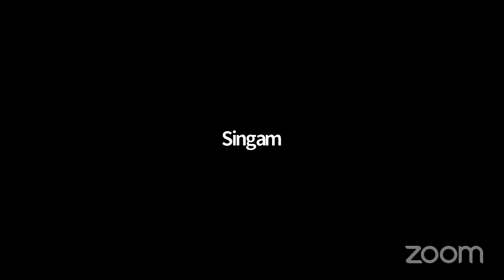World Blood Donor Day & Sickle Cell Disease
World Blood Donor Day (WBDD) is held on June 14 each year. The event was organised for the first time in 2005, by a joint initiative of the World Health Organization, the International Federation of Red Cross and Red Crescent Societies to raise awareness of the need for safe blood and blood products, and to thank blood donors for their voluntary, life-saving gifts of blood. World Blood Donor Day is one of 11 official global public health campaigns marked by the World Health Organization (WHO)

Sickle cell disease (SCD) is a group of blood disorders typically inherited from a person's parents.[2] The most common type is known as sickle cell anaemia.[2] It results in an abnormality in the oxygen-carrying protein haemoglobin found in red blood cells.[